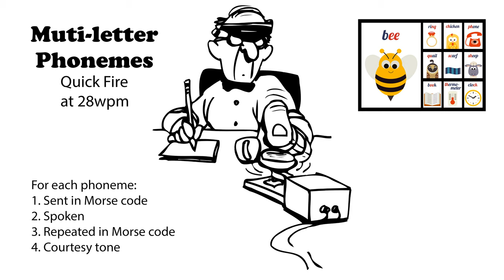Multi-letter Phonemes Quick Fire 28wpm